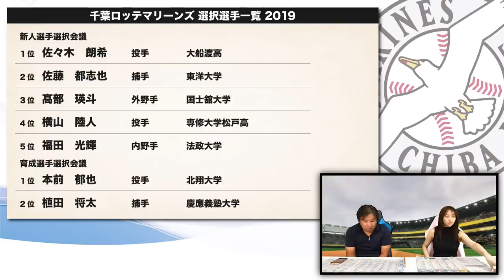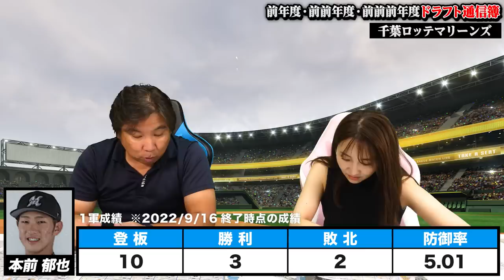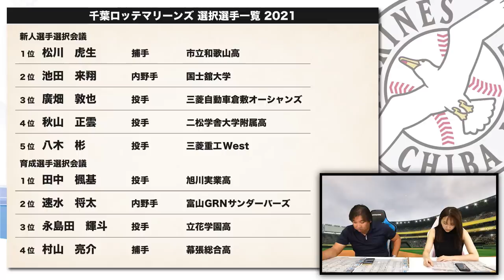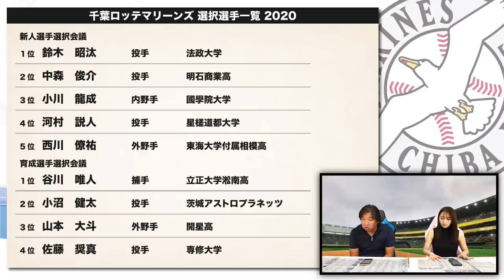【ドラフト査定①】『褒めてほしけりゃ結果出せ‼︎』里崎辛口が炸裂‼︎プロ野球12球団の2019年/2020年/2021年のドラフト３年間を評価します！ロッテ編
【ドラフト査定企画】

ドラフト【通信簿・戦略・評価】

2006WBC優勝！ベストナイン！ 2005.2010ロッテ日本一！